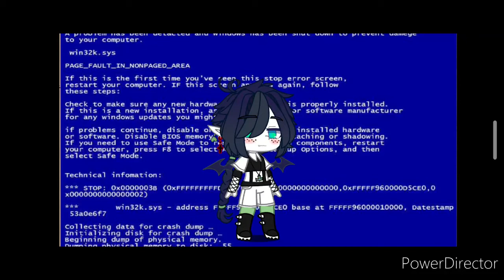My Ships 😽💖 •||WARNING YOU MAY NOT LIKE THEM